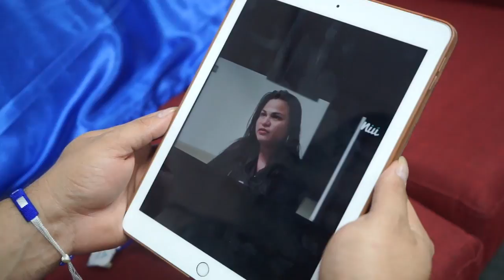Victoria Obando: Premio Tulipán de Derechos Humanos